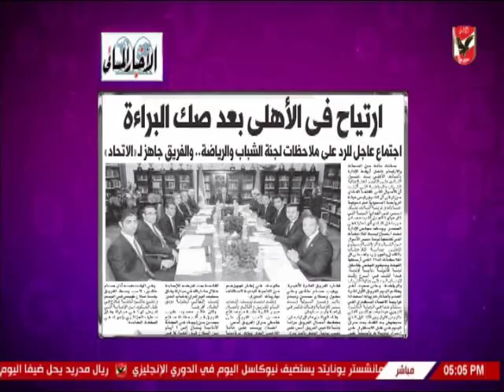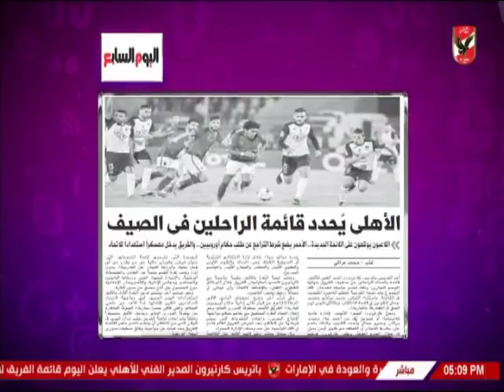شيما صابر تستعرض اخبار النادى الاهلى فى المواقع وصحف اليوم